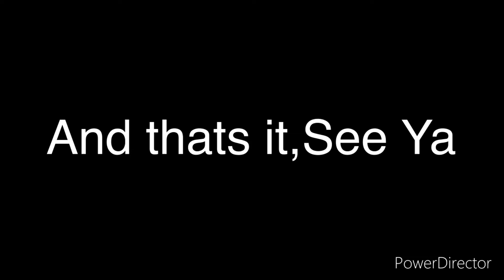[YBA] TWGH Haunting Me